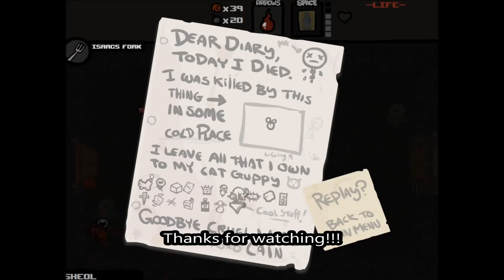Let's play Binding of Isaac ep 2 Killing mom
Hello and welcome to my new episode of binding of isaac!!!